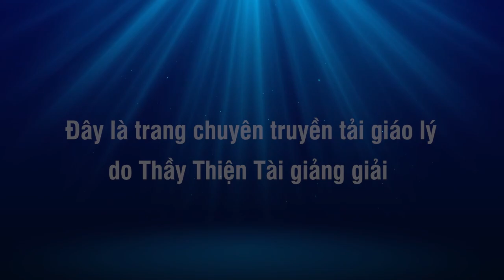Đàm Đạo 06-06-2022 - Kể Về Phong Trào Chấn Hưng Phật Giáo - Thích Thiện Tài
Kể Về Phong Trào Chấn Hưng Phật Giáo
- Cố ĐLHT.Thiện Hoa
- Cố ĐLHT.Khánh Hòa
- Sư Ông Từ Thông
- Sư Ông Thanh Từ
- Phật Học Đường Lưỡng Xuyên
- Trào đào tạo "tăng tài" cho Phật Giáo
. và nhiều sự kiện lịch sử

Người giảng: Thích Thiện Tài
Địa điểm: Chesapeake,  Virginia, Hoa Kỳ
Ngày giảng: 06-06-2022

⫸ Tổng hợp theo chủ đề:
907 Butt Street, Chesapeake, Va 23324. Usa